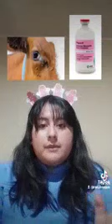¿Sabías que Moraxella…🤯 - Microbiología 🦠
Moraxella es uno de los géneros más relevantes tanto en clínica como en medicina  veterinaria 🐒 debido a sus especies que pueden actuar tanto como comensales como patógenos. 🧐
Además, sus factores de infección son multifactoriales.  Este género es uno de los más controvertidos debido a que es el tercer patógeno más importante en el tracto respiratorio, y su clasificación es una de las más reclasificadas debido a sus subdivisiones.🙌